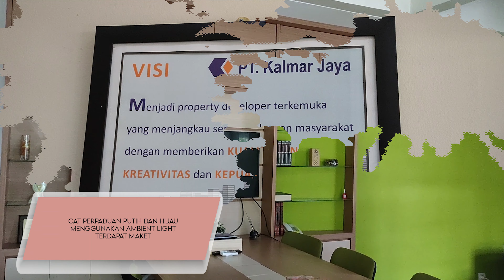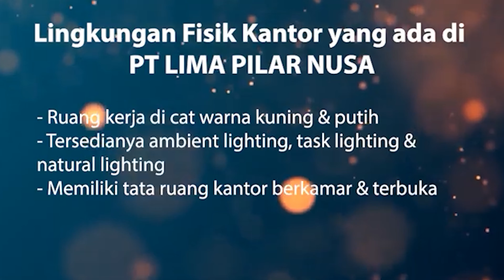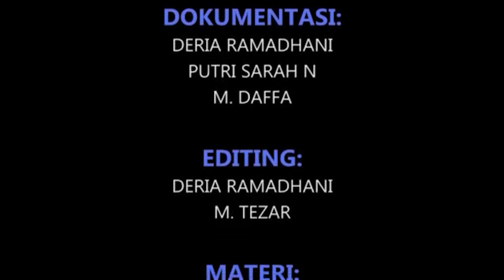Praktek Tata Ruang Kantor di PT Lima Pilar Nusa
PT. Lima Pilar Nusa merupakan perusahaan property yang berdiri sejak tahun 1991 dimana saat ini PT. Lima Pilar Nusa memasarkan property di Bandung seperti Cimahi, Antapani, Ujung Berung dan Jatinangor juga di Jakarta yaitu Serpong.  PT. Lima Pilar Nusa merupakan anak perusahaan dari PT. Kalmar Jaya.

Video ini adalah hasil dari Praktek Tata Ruang Kantor Kelompok 2 Politeknik Komputer Niaga LPKIA Bandung yang beranggotakan : Davina Freiska Azzahra, Deria Ramadhani, Muhammad Daffa Sherky Wira Yuda, Muhammad Tezar Aminudin dan Putri Sarah Nuraeni